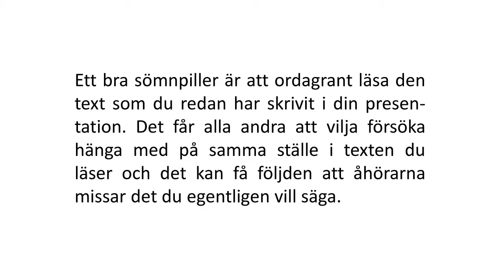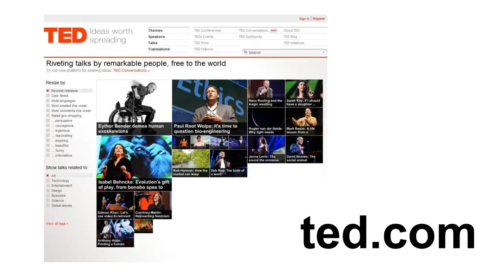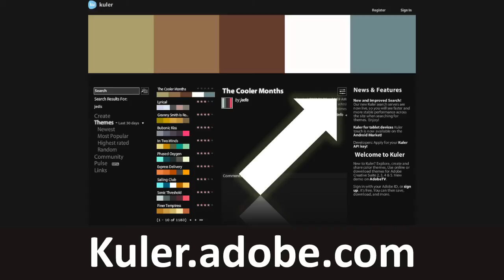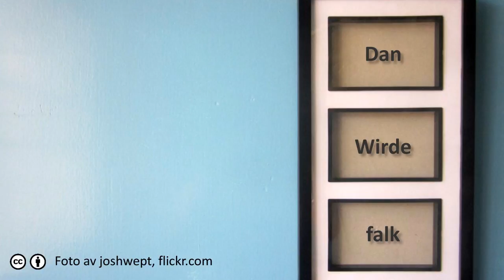Tre designtips för snyggare presentationer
Jag ger dig tre nybörjar-designtips för snyggare presentationer. Inom varje tips förklarar jag vad de flesta gör för fel, varför du ska tänka om och hur du praktiskt går till väga. I slutet av filmen visas några designexempel som inte är helt stilrena utan sticker iväg designmässigt. Meningen är inte att du ska härma dem utan att du i första hand ska tänka på de tre tipsen när du själv formger din nästa presentation:

1. Stor och fet text.
2. Kort text med mycket rymd runt omkring.
3. Färger i harmoni med varandra och hög kontrast.

I filmen hänvisar jag också till två externa hemsidor och kuler.adobe.com

Mvh,
Dan